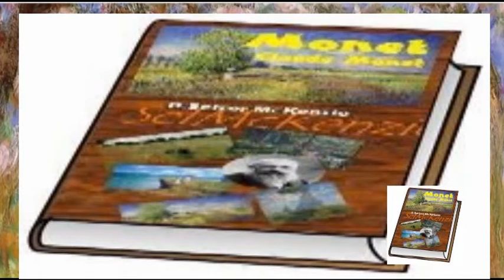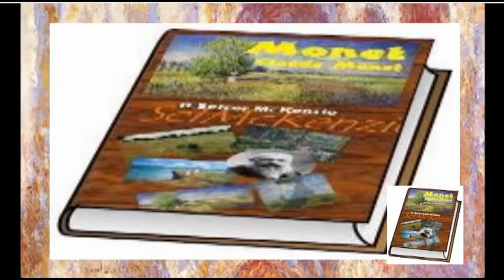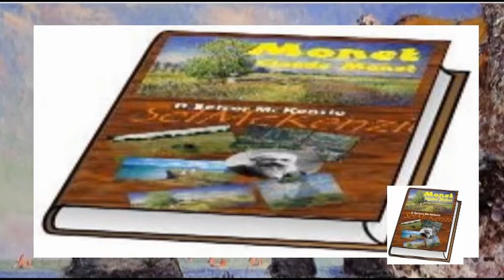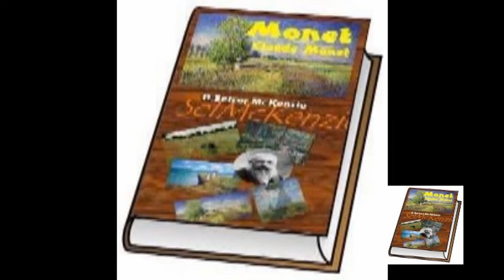Monet - Claude Monet Maler Painting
Monet – Claude Monet   Buch von Selzer_McKenzie SelMcKenzie
Mit Abbildungen aller seiner Werke
mit kompletten Notenbuch der Oper
„Wenn die Seerosen blühen“ komponiert von D.Selzer_McKenzie
  mit 972 Seiten für nur 9.80 Euro (z.B. bei Amazon)

Alle Rechte, insbesondere das Recht der Vervielfältigung und Verbreitung vorbehalten. Kein Teil des Werkes darf in irgendeiner Form (durch Fotokopie,Microfilm oder ein anderes Verfahren) ohne Genehmigung des Authors und Verlages reproduziert oder unter Verwendung elektronischer Systeme gespeichert,verarbeitet, vervielfältigt oder verbreitet werden.